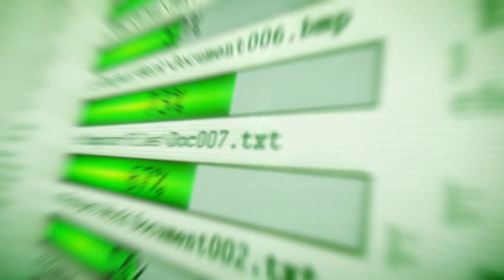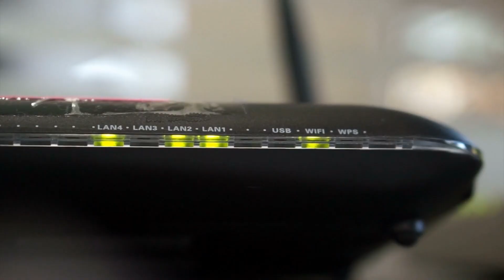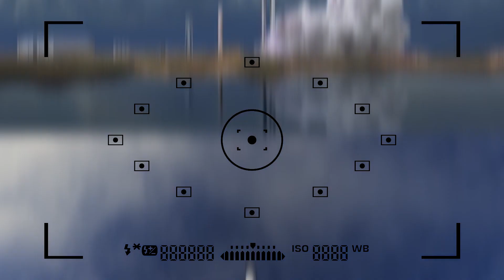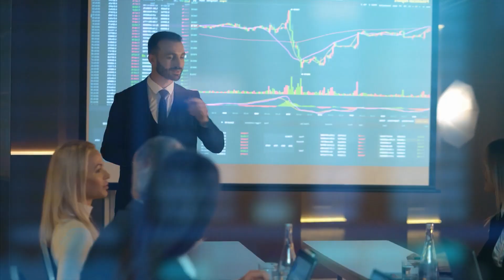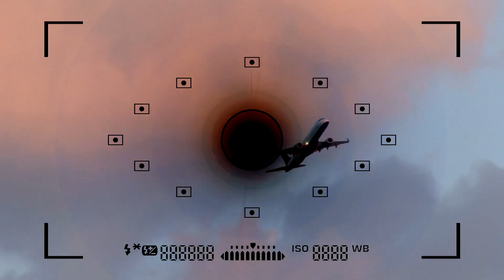Inside SpaceX's Insane New $3.2B Space Factory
Undoubtedly, SpaceX happens to be the most exciting company in the aerospace industry, so much so that SpaceX was able to redefine the way we look at space travel, especially with their reusable rockets. Elon Musk also stays near his SpaceX factory in a tiny $50,000 house in Boca Chica, near Starbase.

SpaceX is not just your average aerospace company because the company wants to colonise Mars. That's exactly why the company exists today in the first place. But before colonising Mars, SpaceX got the contract worth 2.9 billion dollars for building the human lander system for the Artemis Project by NASA, which happens to be a lunar mission by NASA scheduled to happen in 2024. This is really exciting because it will reignite our interest in exploring what lies beyond our own planet, and this time NASA will be taking the first female astronaut and also the first man of colour onto the South Pole of the lunar surface for a much longer time than the previous apollo missions that took place way back in the 1960s or early 70s.

The way how Falcon 9 is different from its competition is because of its unprecedented ability to send payload into orbit and then have its first stage return to Earth landing either on a solid ground or on a drone ship which happens to be something that SpaceX was very successful at. Next we have the SpaceX Dragon Spacecraft that is also built in SpaceX’s own factories and this one is used to carry cargo to the International Space Station, and on May 31st, 2021, the crew Dragon made history as the first commercial spaceship to send astronauts to the International Space Station. The crew dragon was also the very first commercial spacecraft to be recovered after a trip from orbit.

The other thing that comes out of these high tech factories has to be the Falcon Heavy, and the Falcon Heavy did grab a lot of attention way back in February of 2018, when it was launched as the most powerful rocket from the US ever since the Saturn Five that sent astronauts to the moon. For starters, the Falcon Heavy is basically Falcon 9 rockets strapped together. The Falcon Heavy has the highest payload capacity of any currently operational launch vehicle, and the third highest capacity of any rocket ever to reach orbit. The Falcon Heavy's maiden launch was conducted on February 6, 2018, sending a test payload consisting of Elon Musk's own red Tesla Roadster. The second launch of the Falcon Heavy took place on April 11th, 2019 and the third one was on June 25th, 2019.

SpaceX can launch a rocket for $90 million, compared to the $380 million charged by other rivals in the industry. The lower cost is mainly due to in-house manufacturing. So, rather than spending $50,000 to $100,000 on radio equipment and other communication equipment, SpaceX was able to develop it in-house for $5000. As a private company, SpaceX is also free from restrictions associated with the government bureaucracy that normally plague organisations like NASA.

This means that Musk will be able to develop his company at an incredible pace and also rapidly create parts and equipment required for his rockets and also secure launch sites, along with hiring employees from competing companies and universities.
Musk clearly wants people to know that rocket design is not the hardest part of the process, but trying to manufacture each part in a cost-friendly way is a major challenge. Musk also mentioned that humanity would be a multi-planar species if we could reduce the cost per tonne to orbit to a point where we could afford to become a space race civilization and a multi-planar species.

Inside SpaceX’s Texas Rocket Factory
Inside SpaceX's Starship Factory (Starbase)
Elon Musk REVEALED SpaceX INSANE New $3.2B Space Factory!
Elon Musk's INSANE New $3.2B Space Factory!
Elon Musk REVEALED SpaceX MINDBLOWING $3.2B Space Factory!

Inspired by Tech Space, Tech Vision, The Tesla Space,  Futurity, and Now you know

We will gladly take down the video. Thank you!